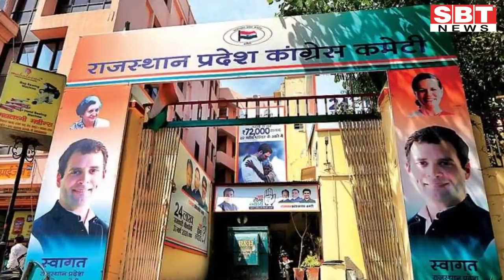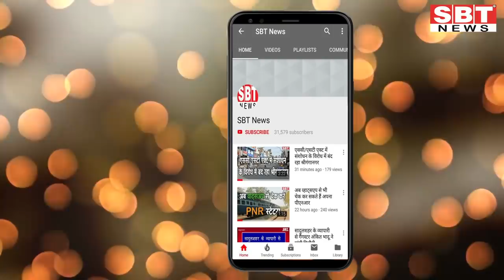30 मार्च: राजस्थान दोपहर 1.15 बजे की 15 बड़ी खबरें | SBT News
About This Video:

30 मार्च: राजस्थान दोपहर 1.15 बजे की 15 बड़ी खबरें

sriganganagar news
Sriganganagar news
Hanumangarh news
bikaner sbt
bikaner news
jodhpur news
churu news
Sikar news
Rajasthan ka Mosam news
sriganganagar temperature
Barish, Barsaat
mansoon
new rules
kisan aandolan
rakesh tikait
kisan andolan
Rajasthan news
hariyana news
maharastra news
latest news
bjp
rahul gandhi
up news
News website
nonstop news
news headlines
today news
aaj ka news
online news
Headlines News
skymetweather